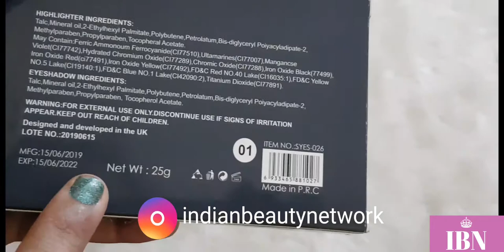Shryoan Cosmetics Fashion Show Eyeshadow Palette Swatches|Affordable Palette under Rs. 400!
Hi Girls.

Most affordable eyeshadow palette by Shryoan Cosmetics. Check out they eyeshadow Tutorials of the brand